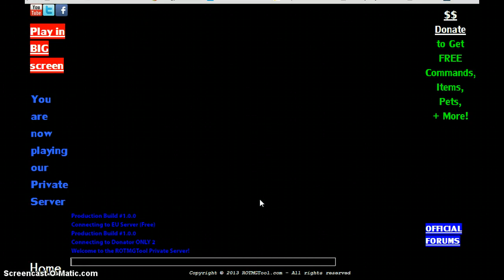RotmgTool My Chars and Vault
just playing on rotmgtool and showing u my stuff